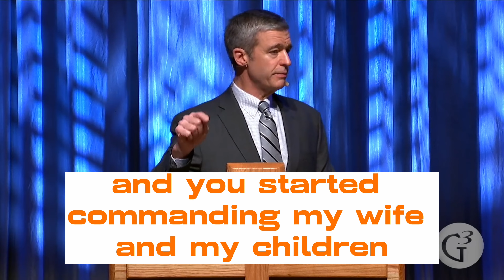My House, My Rules!!! --- Paul Washer. — Sermon Jam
My House, My Rules!!!   ---  Paul Washer

paul washer,jesus christ,paul washer 2023,paul washer sermons,paul washer 2022,paul washer shorts,paul washer the gospel